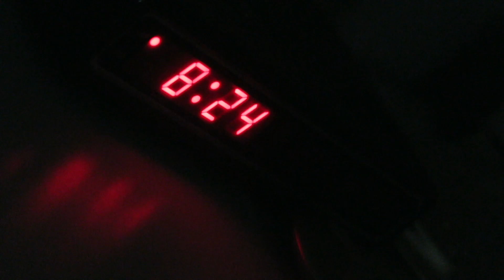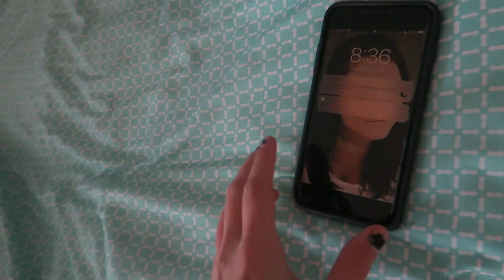MORNING ROUTINE | VLOG STYLE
GEAR
Camera: The Cannon Powershot G7x Digital Camera